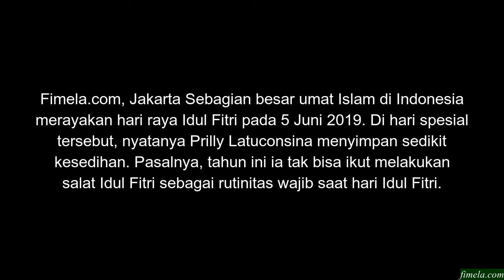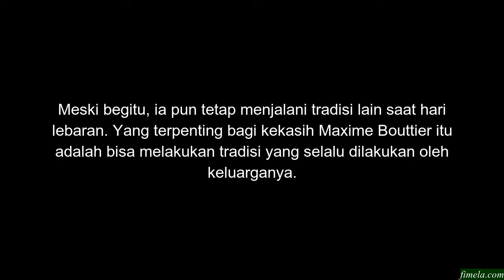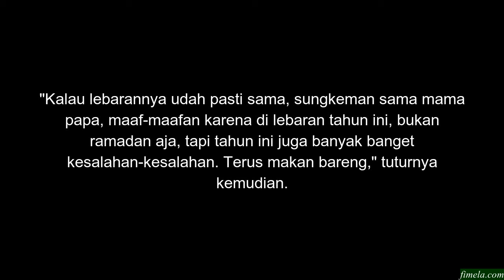Sedihnya Prilly Latuconsina Tak Bisa Ikut Salat Idul Fitri Tahun Ini